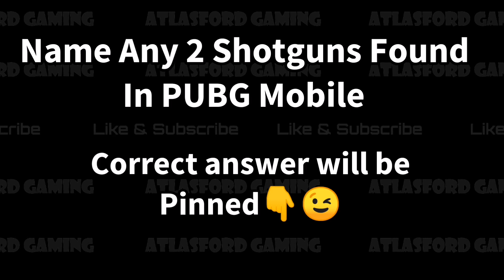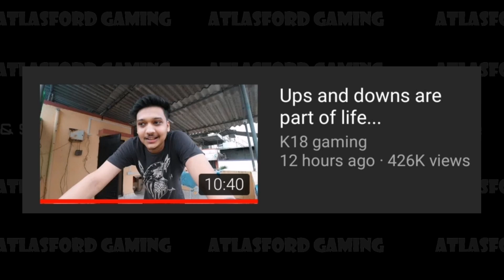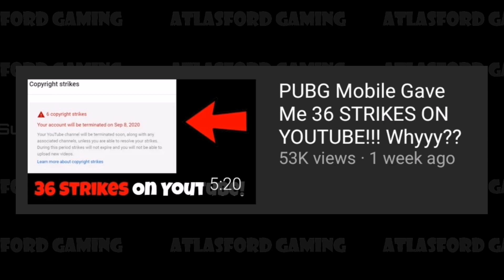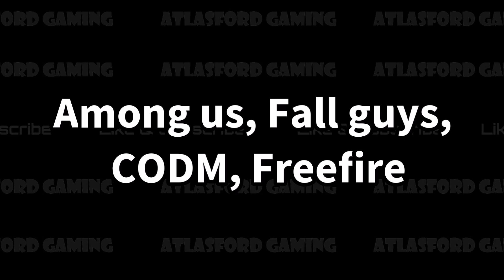MortaL on Future of Competitve Players & Esports | Regaltos demotivated after Copyright strike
Helloo boysss finally i am back on yt😤😎😎
Regaltos got copyright strike on his channel thus Disabling his livestreams. I have done my research to find out on why he got the strike & further similar instances in our gaming community where pubg streamers got copyright strikes form pubg mobile itself
Mortal explained in his livestream about the future of Competitve Players in india and further gaming scenario in indian & how we can play competitive